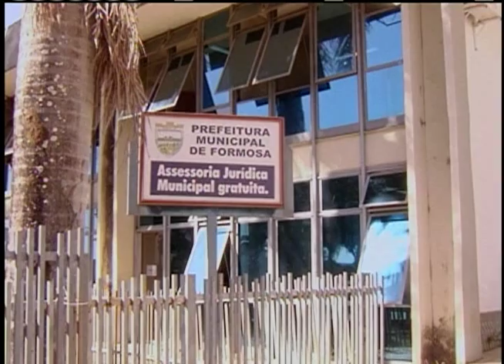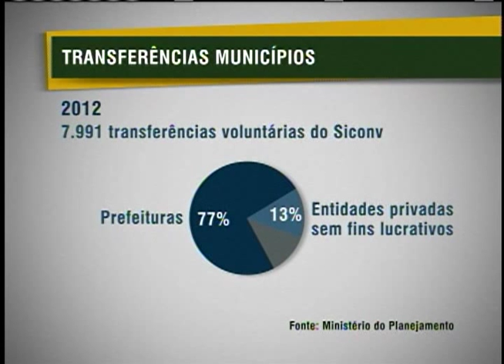Transferências voluntárias da União para estados e municípios somam mais de R$ 6 bi em 2012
NBR NOTÍCIA - 1º.08.12: Mais de R$ 6 bilhões foram investidos, desde o início do ano, em programas de educação, saúde e segurança pública por meio de transferências voluntárias da União. O uso dos recursos é feito após a apresentação de projetos pelos municípios e estados. Cada proposta deve ser inscrita no Sistema de Gestão de Convênios e Contrato de Repasses (Siconv) pelo De acordo o Ministério do Planejamento, Orçamento e Gestão (MPOG), o desembolso das parcelas será feito de forma totalmente automatizada, sendo voltado diretamente para os estados e municípios ou para entidades sem fins lucrativos contratadas Ao todo, já foram realizadas aproxidamente 8 mil transferências voluntárias.